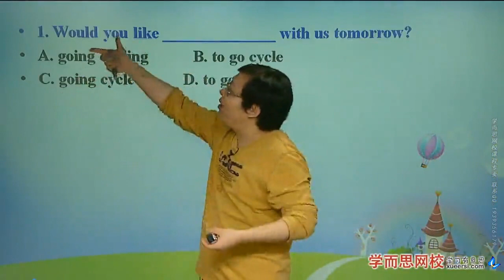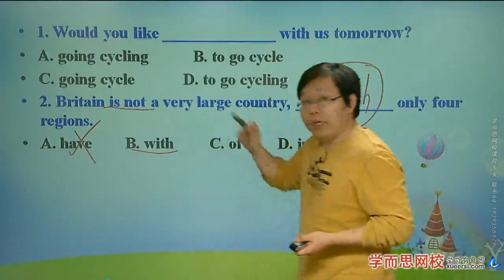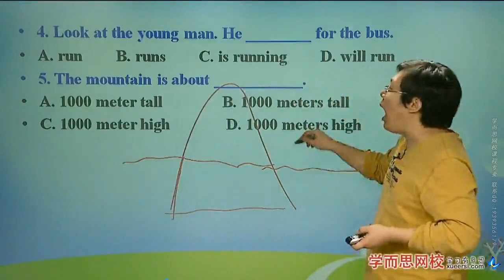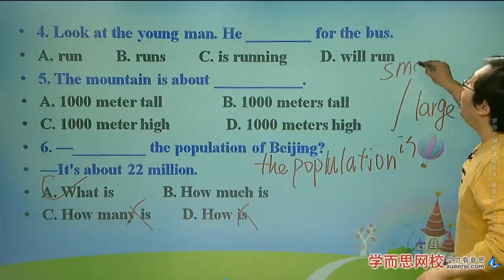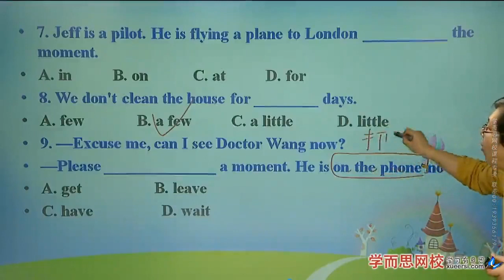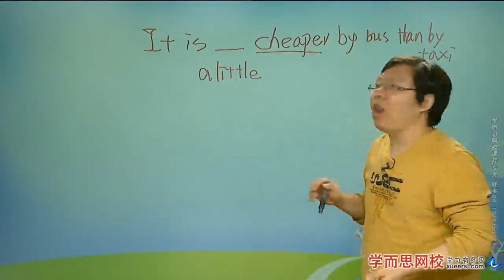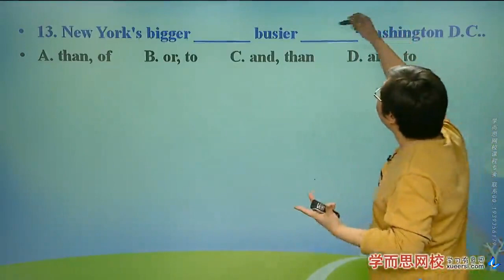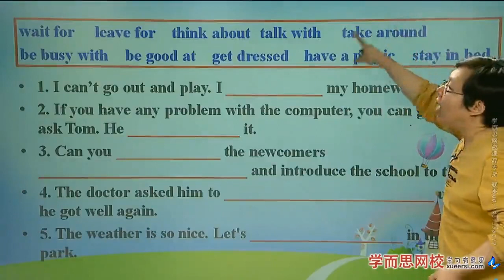初二英语提前看第1段